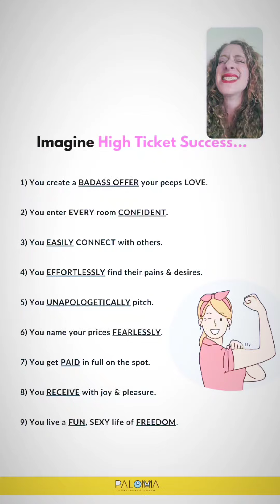9 Steps to CLOSING Dream *HIGH TICKET* Clients... THIS MONTH.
*SOCIAL LINKS*
DM me & tell me about the high ticket offer you’re building/ selling!

*CONTINUE LEARNING*

*FREE MASTERCLASS*
LEARN how to MASSIVELY level up your prices & close dream clients with my
[Valued at $2000… you get access today FREE]

Inside I share:
—how I easily & confidently close multi-thousand dollar deals that lead me to greater
freedom
—my favorite sales, confidence & self-love secrets from my 13+ years of coaching top
experts
—powerful lessons from SUPER painful experiences I've overcome
—the 7 Conviction Killers (trauma patterns) that lead women experts to play small in
their biz & how to overcome this
—how I confidently turn my expertise to 5 figure+ dream clients again & again (and how
I lovingly challenge you to watch this within the next 24 hours
so you get all the confidence & business-boosting benefits :)

Facebook Community: Sell Anything w/ Badass Confidence: High Ticket Sales Secrets

WAIT. Don’t apply yet.

In order to apply, you must fit my 5 (non-negotiable) criteria for working with me.

To qualify for this opportunity, you must be:
1) Coachable: You are excited & ready for change, having successfully worked with coaches before.
2) Reliable: You are a person of integrity who does good work & shows up
consistently.
3) Ready to Invest in Yourself: You’re ready to submit your investment upon approval
of your application.
4) Respectful: You treat yourself, your clients & coaches with the utmost honor &
respect.
5) Open to Trusting My Process: You are excited to be challenged, ready to expand &
apply new tools with an open mind.
Do you fit ALL 5 criteria? Go ahead & apply.

Watch these Paloma Lev Testimonials to see what students are experiencing with her
courses and coaching. Paloma Lev is a proven Sales Confidence Strategist. Through
her courses and coaching, she has mentored hundreds of experts, coaches,
consultants on how to master the art of confident communication, heal blocks to
feeling fully deserving & worthy of next-level dream clients & powerfully close high
ticket deals with self-love.

*WHO IS PALOMA LEV?*
Paloma Lev transformed from being a painfully shy kid (who could barely order a pizza
without writing herself a script) to confidently closing $10K-15K+ clients to a highly
sought after Sales Confidence Strategist. With a Masters in English & a Minor in Writing
& Rhetoric, under the mentorship of her prolific Author-Marketer-Speaker mama,
Paloma has studied persuasion, influence & confidence for decades. Founding Sales
Confidence University, an academy of 25 powerful self-love & sales courses, Paloma
Lev teaches highly ambitious coaches, consultants, subject matter experts &
influencers how to master the inner game of sales in a refreshingly bold & hilariously
honest way using her proprietary Conviction Method™. After making her first $10 000
sale in her biz in her mid-20s, she began using her signature tough love to successfully
help her clients close deals between $3K-$38K+. With over a decade of coaching
hundreds of powerhouse clients from 25+ countries, she uses her proven frameworks
& transformative tools to unlock your deepest confidence so you can EASILY package
your expertise, confidently triple your prices, close your most aligned high ticket clients
EVER & step into your true persuasive power. These days, she's on a mission to help
10 000+ women experts close their first $10K+ sale & reach high ticket freedom. She'd
love for YOU to be her next success story!